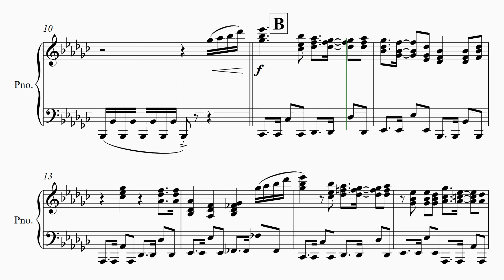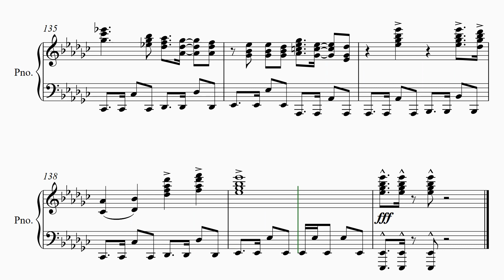【ひらりと桜】 里空 楽譜作成 耳コピ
【ひらりと桜】   2020
  Snow Man

21才知的障害を伴う自閉症の息子が毎日楽譜作りを楽しんでいます。

自閉症
里空
耳コピ
シベリウス
ピアノ
楽譜
autism
Sibelius
music dictation
piano
자폐증
귀카피